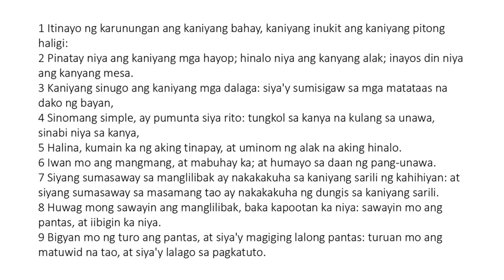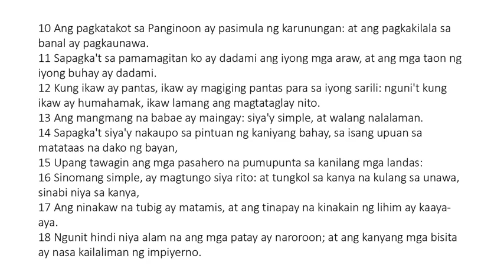Ang mga Kawikaan ni Solomon - Chapter 9